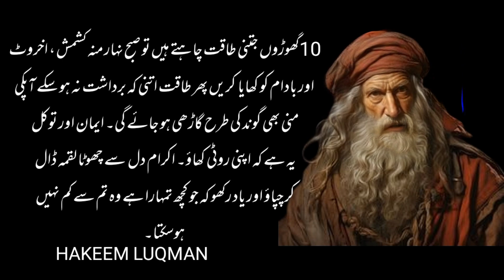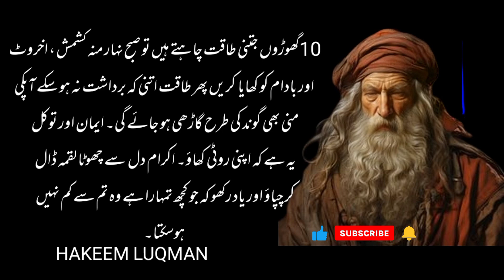Mard Sher Our Ghora Kabi Borehe Nahi Hote|Hakeem Luqman|Motivational Quotes|Alfaz ka kamal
1) Motivational quotes
2) Inspirational quotes
3) Best quotes ever
4) Life quotes motivation
5) Aqwal e Zareen in urdu
6 ) Inspirational Hindi Quotes